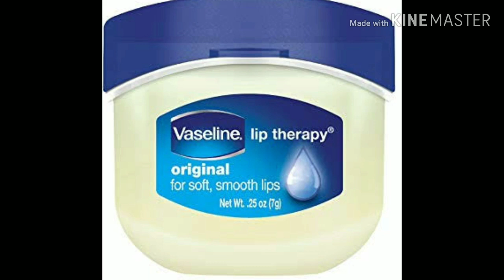ازاى تتجنبى تشقق الشفايف ⁦⁉️⁩ علاج تشقق الشفايف وخصوصا في الشتاء ❄️